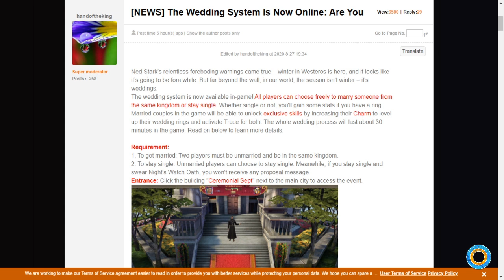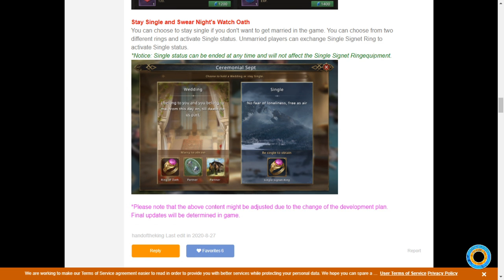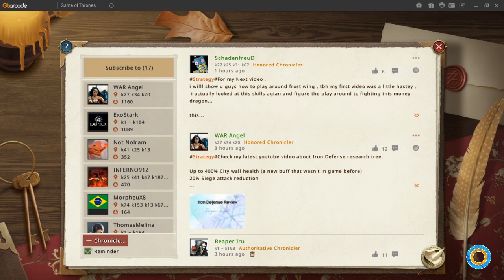Weddings and Patch Preview - Guides - Game of Thrones Winter is Coming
Let's get married! In this patch we explore the marriage system as well as see all what this patch has to offer, like a new champion and much more!